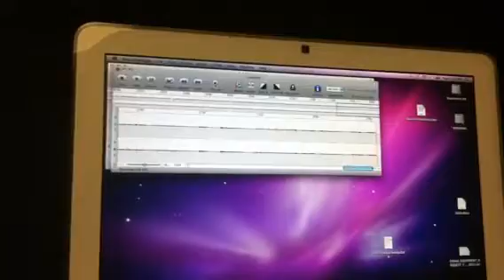Recording stories of the Shahnameh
At the LARC